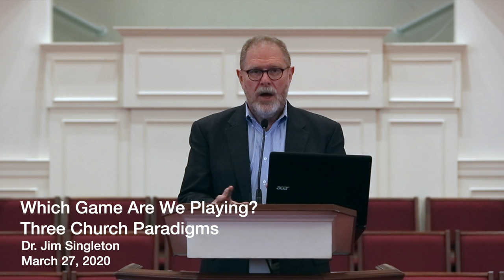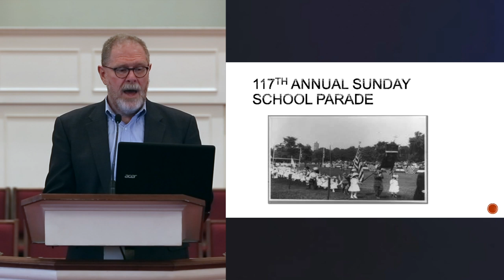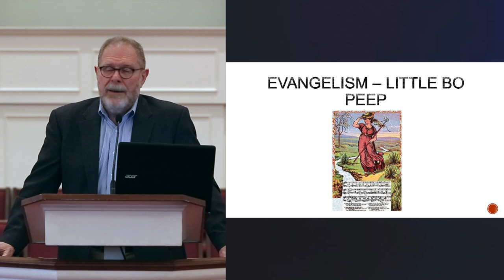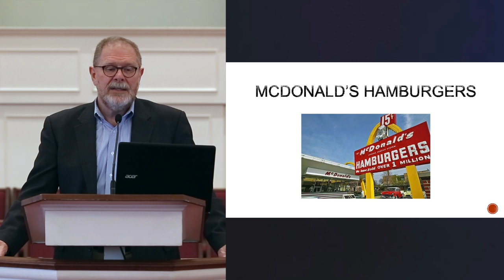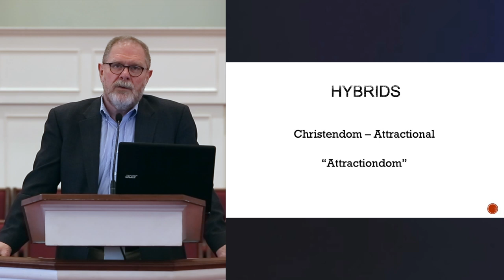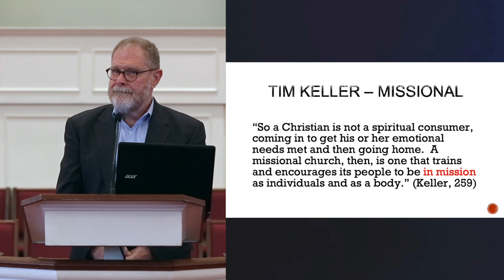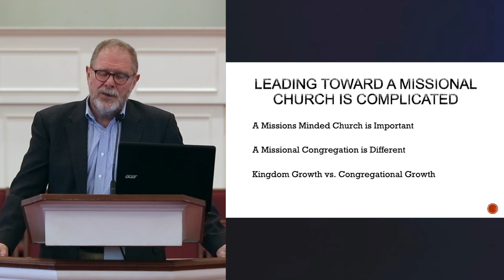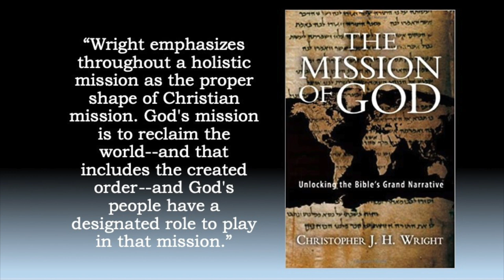Which Game Are We Playing? Three Church Paradigms | Life on Mission 2020 Session 2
Session 2 of Life On Mission conference 2020: Which Game Are We Playing? Three Church Paradigms
Dr. Jim Singleton

Recorded on March 19th and 25th, 2020, for release on Friday, March 27, 2020 as Session 2 of the 2020 Life on Mission conference.